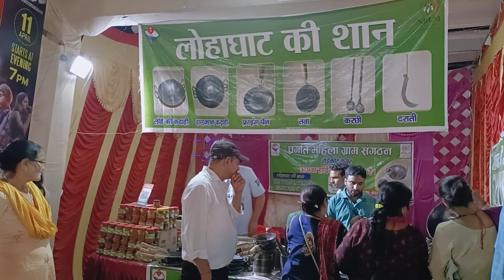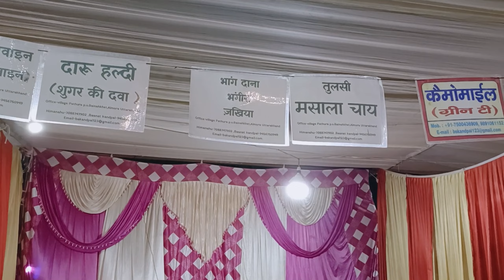kumaoni mahotsav Mai Aisa khy huwa Jo police ki madad Leni PDI 😳@khushijoshivlogs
kumaoni mahotsav mai aisa khy huwa jo police ki madad leni pdi 😳

insta I'd Shobha uk vlog

your queries;
daily vlog
daily vlogger
haldwani city
haldwani vlogger
haldwani kumaoni mahotsav Mein
haldwani kumaoni mahotsav
pawandeep Anunitha
pawandeep Rajan
pawandeep
song
shobha uk vlog
shobha vlog
shobha video
arunita singing
uttarakhand vlog
uttrakandi vlogs
uttarakhandi vlogger
kumaonu mahotsav
kumaoni
haldwani night show kumaoni mahotsav
pawandeep deep aur Anita kumaoni mahotsav live show
kumaoni singing
vlog video
video vlog
kumaoni show
Khushi joshi vlogs
govind digari
kumaoni song